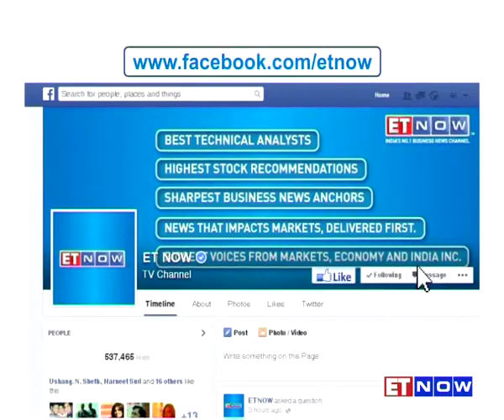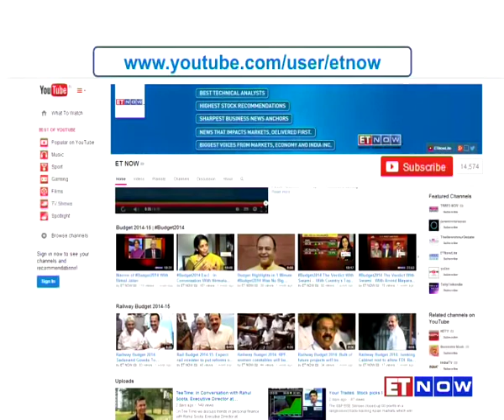Naresh Goyal Of Jet Airways In Swiss Leaks List Of Exposed Biggies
Speaking to ET NOW, the aviation sector veteran Naresh Goyal - Chairman, Jet Airways has been named in the new list of black money account holders. He maintains that he has nothing to hide.